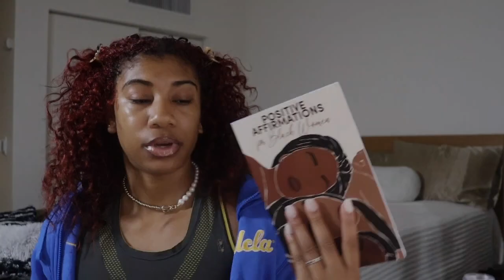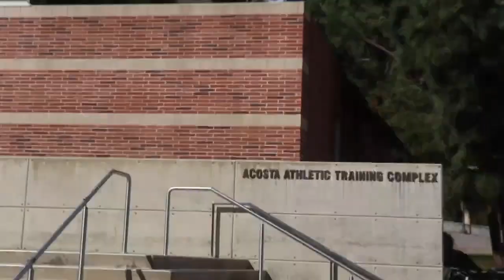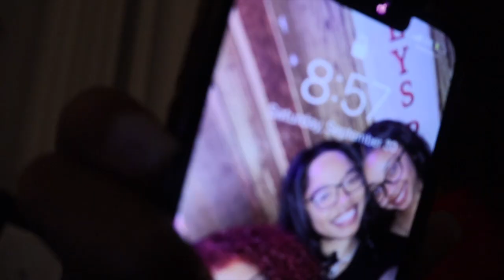UCLA Student Athlete Quick Week Vlog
Come with me throughout the week as a UCLA student-athlete. A quick recap!